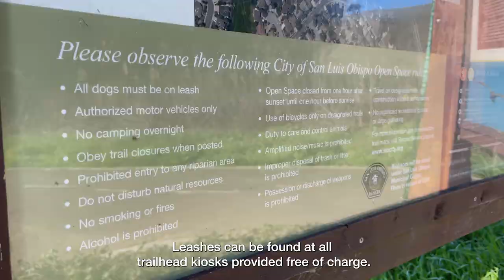Hiking Etiquette with Pets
Those of us with pets know that hiking with them can be so much fun. 🐶   To help us make a more positive experience for everyone, our Rangers are here to share hiking etiquette for those of us who want to bring our furry friends with us.

Some tips:
▪️ Have your pet on a leash no longer than 6 feet at all times
▪️ Keep your pet away from hazards in San Luis Obispo's open spaces
▪️ Watch out for runners and cyclists